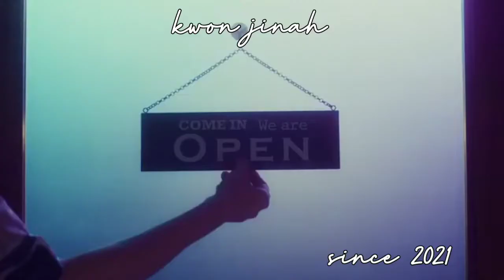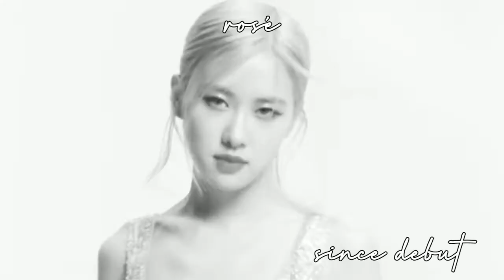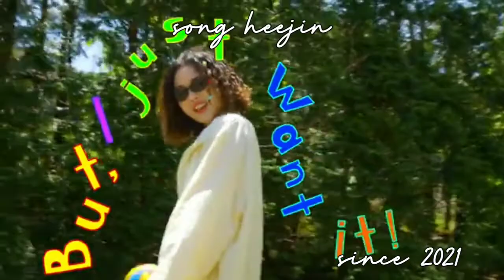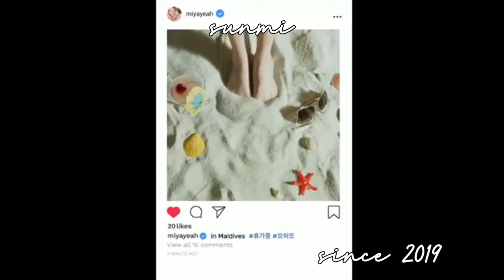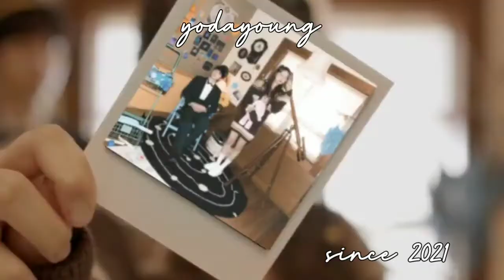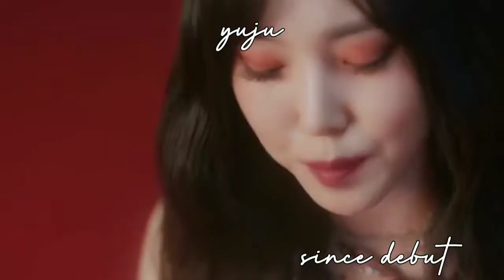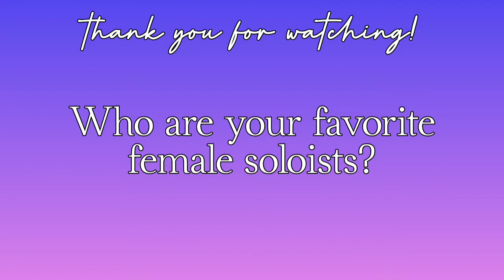My favorite female soloists [PART #2]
This is a video many of you have been waiting for: my bias list! This time, however, I'm listing my favorite female soloists. This is PART #2. You can see Part #1 here, on this channel! You'll also be able to discover my group and duo biases too! Note that there's a chance that I might've forgotten someone.

Intro/Outro: Another You by 9.10000

Thumbnail: Minseo